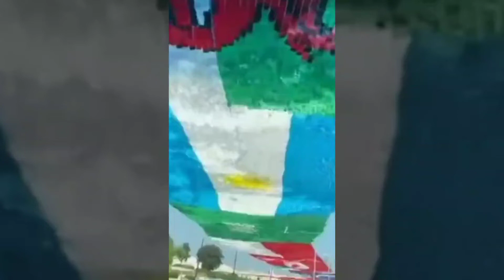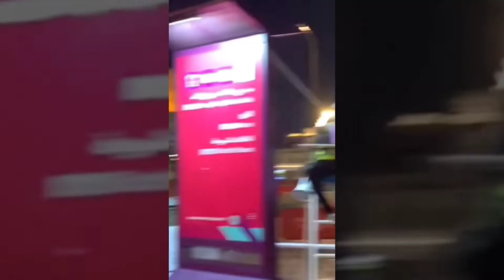Lucu Banget, Petugas Penunjuk Arah Metro di Stadion Tempat Pertandingan Piala Dunia di Qatar Viral